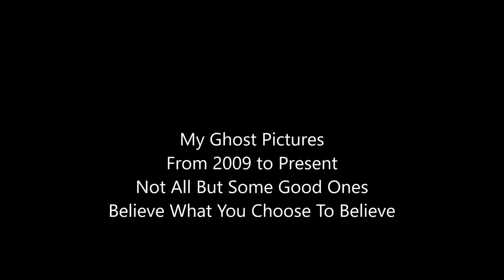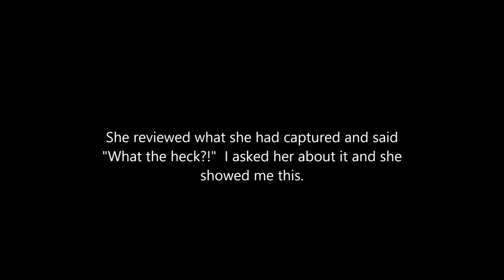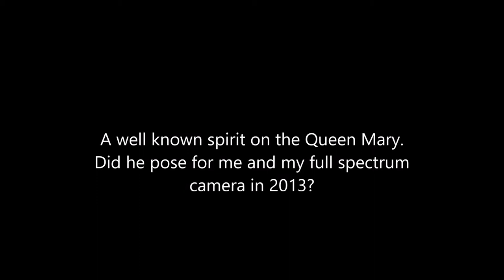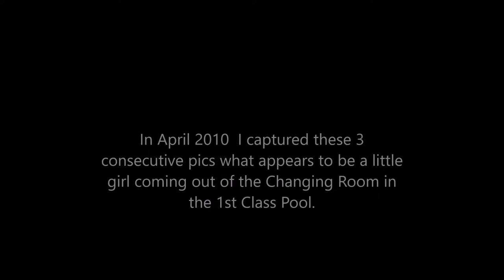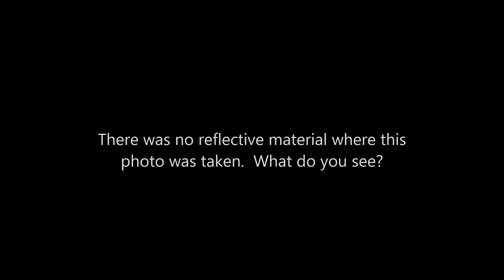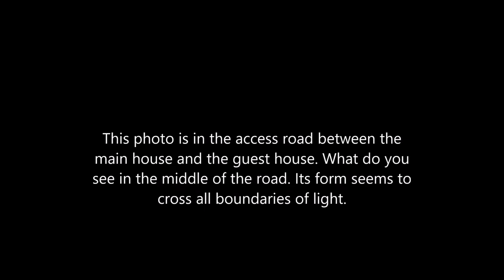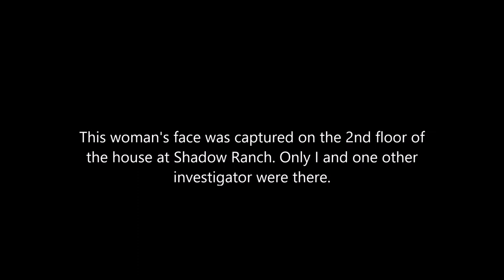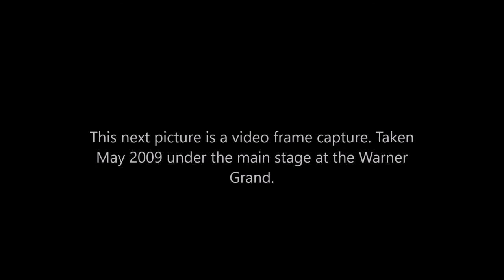Spirit Photography of Gerald S Reynolds 2009 Through 2017 by Gerald S Reynolds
There are those who claim to be experts in Spirit Photography.  They are acclaimed for it.  Frankly, I think I've captured some decent photos as  well and I would love to share them with you.  Can I prove these are ghosts?  No, I cannot.  I can only attest that I took these photos and this is what showed up.  Review at your leisure and pleasure and make up your own minds as to what you believe.  These photos range from the years 2009 through 2017.  I hope you find them as interesting and exciting as I do.  Enjoy